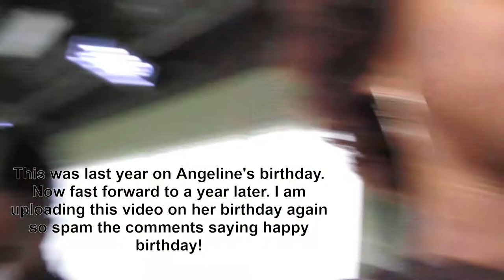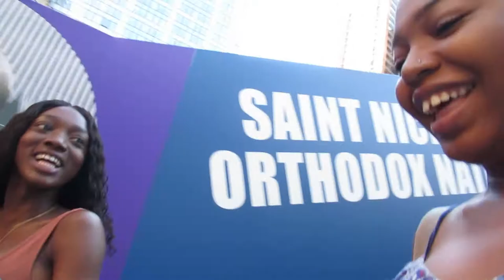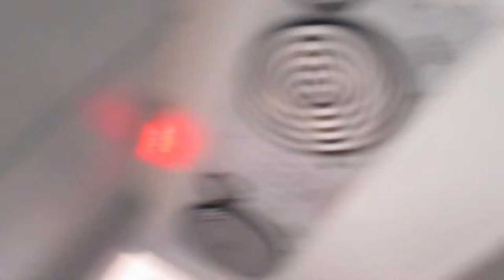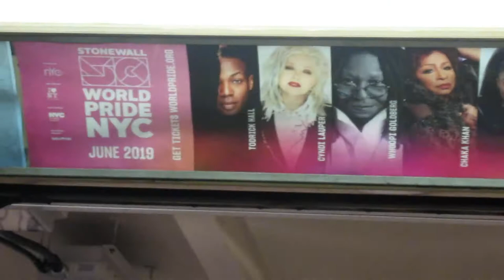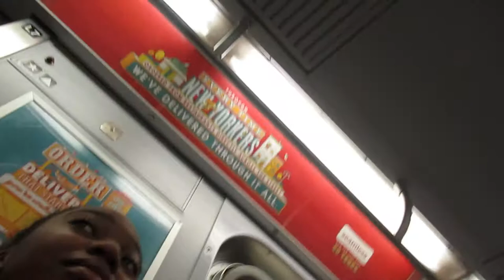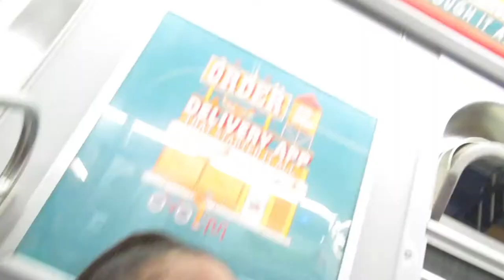SCAMMED AND STUCK IN NYC SUBWAY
HAPPY BIRTHDAY ANGELINE!! We are always getting scammed. this time we got scammed and trapped in the subway, so we missed the fireworks. :(

Q U E S T I O N S:

LAST VIDEO:
NAME: N'Kaela Webster
AGE: 20
BIRTHDAY: April 10th
EDUCATION: University of Notre Dame